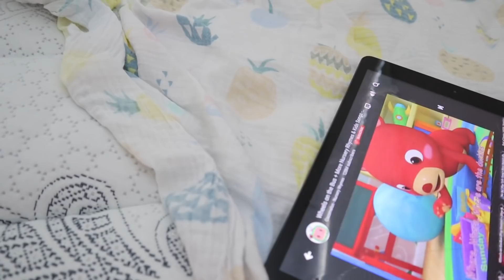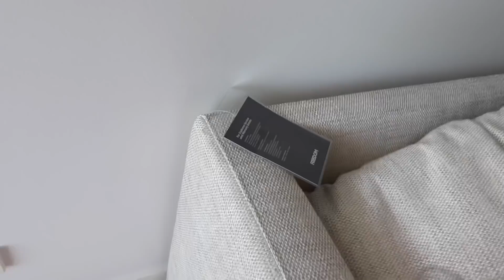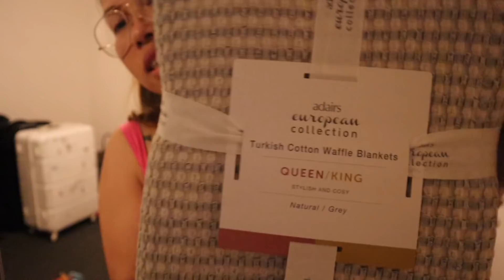WE OFFICIALLY MOVED TO OUR NEW HOUSE😍 + DUMATING NA MGA FURNITURE | Filipina Australian family vlog